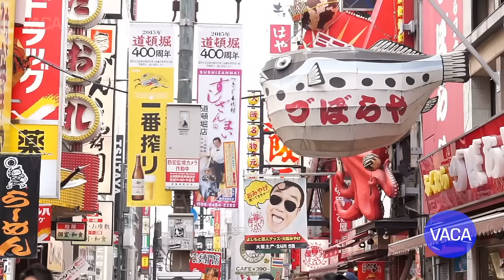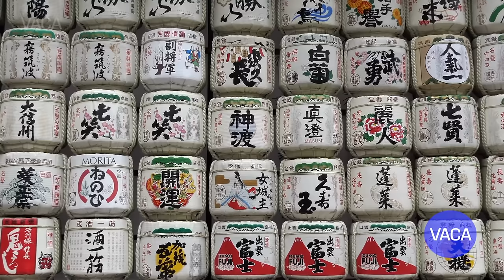DU LỊCH NHẬT BẢN nơi Thế Vận Hội Tokyo và 9 Địa Điểm Đẹp và Nổi Tiếng Nhất Nhật Bản. TOKYO JAPAN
VACA truyền hình thực tế tại 9 địa điểm nổi tiếng, đẹp và vui nhất tại Nhật Bản trong dịp Thế Vận Hội Tokyo: Thủ Đô Tokyo Hoa Lệ,  Ngã Tư 2 triệu người Shibuya, Tháp Cao Nhất Tokyo Skytree, Núi Phú Sĩ Oai Hùng,  Đền Sensoji Kim Long Sơn Thiền Thảo Tự, Hoàng Cung Tokyo, Thành Phố Tuyệt Đẹp Kyoto, Rừng Tre Arashiyama, Chùa Nổi Tiếng Kiyomizu, Đền Fushimi Inari Taisha, Quận Gion với Phụ Nữ Geisha, Thành Phố Osaka, Cung Điện Osaka, Thành Phố Lịch Sử bị bom nguyên tử Hiroshima, Đền Itsukushima, Thành Phố Hoa Anh Đào Fukuoka.

Tìm hiểu quốc phục Nhật Bản Kimono và món ăn cá sống nổi tiếng thế giới Sushi.

Travel and Discover 9 most famous and beautiful places in Japan where the Tokyo Olympic take place: Tokyo Capital, Shibuya District, Tokyo Skytree Tower, Mount Fuji, Sensoji Temple, Tokyo Imperial Palace, Kyoto City, Arashiyama Bamboo Forest, Kiyomizu Temple, Fushimi Inari Taisha Shrine, Gion District Geisha Culture, Osaka City, Osaka Castle, Hiroshima City, Itsukushima Shrine, and Fukuoka City.
Explore and Understand Kimono Traditional Outfit and worldwide famous dishes Sushi.